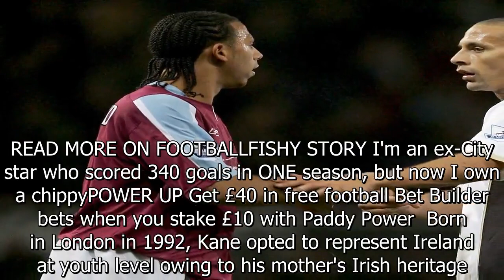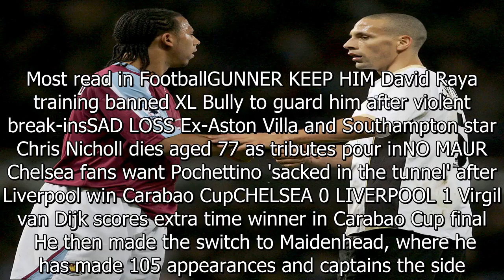My cousins played over 1,000 Premier League games - now I'm making my own way